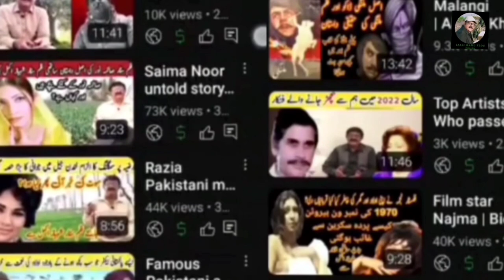Pakistani Musician Master Inayat Hussain | Biography of Master Inayat Hussain | Laali Mamu vlog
Assalamualaikum everyone Today we are going to talk about Pakistani Punjabi,Urdu music director Master Anayat Hussain.He was born a singer. He was a legend of the industry . Through him, many musicians and actors became famous and he learned from a teacher who was a musician named Gulam Ali Khan . He was also a famous musician master of the industry and became popular in the film industry.sime of his top most famous song lyrics are given below 👇⬇️.
o maina na Jany Kya ho gya
Dil deta ha to ro dhuai
Kuch b na kha aur Kuch kha b gaya
o Jany bhara o rashk.e.chman
kaha tak suno ga kaha tak sanu
 a Dil Kisi ki yad ma hota ha bekrar kyu
payal ma geet ha Chum Chum ka
o gadugea
tarak  Tarak tali wajdi
mujy arzoo thi jis ki
he died in  Pakistan and was buried in Lahore he is still alive in the heart of people.
Pakistani Musician Master Abdullah | Biography of Master Abdullah | Laali Mamu vlog

Today we are going to talk about Pakistani famous musician master Abdullah . He is very famous. His basic films are given below 👇⬇️
Malangi
Lado
Badla
Commander
Rangu jutt
Ziddi
Sgenshsh
Shareef badmash
Sheshay ka Ghar
Jutt Mirza
Qismat
In these films Master Abdullah do  composition
May Allah give him place in Jannat ul fardos
Ameen sum Ameen 🤲
Ajmal Khan the lost legend,Akmal and Ajmal Khan the lost legend Akmal Khan the lost legend untold story Akmal aur Ajmal, |Laali Mamu vlog| Laali Mamu vlog .ln this video we will tell you the life story of Akmal Khan Akmal aur nagma ka Filmi safe, This video give you very interesting and information to you and you can find this type of videos on my channel Laali Mamu vlog. You can find us on my Instagram account 👇👇👇👇👇